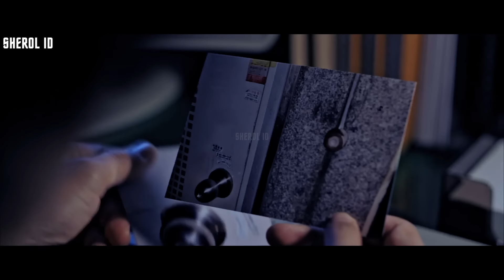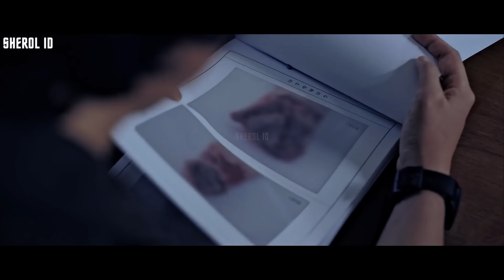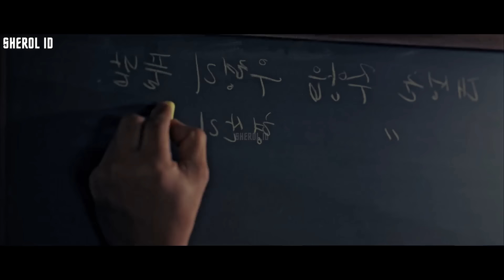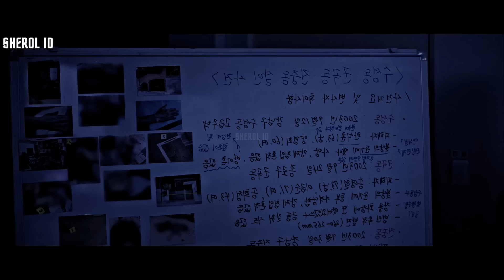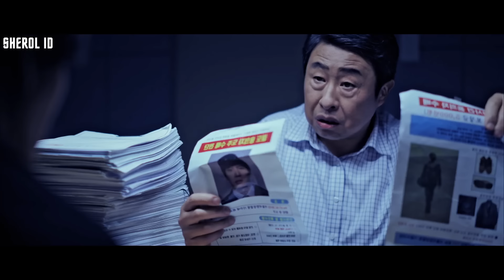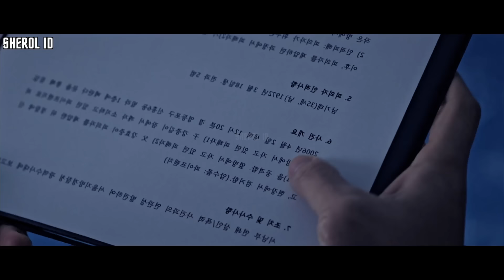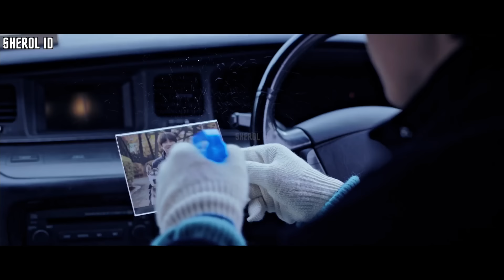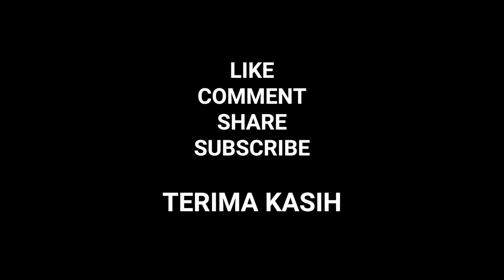TAK ADA KEJAHATAN YANG SEMPURNA - Seluruh Alur Cerita SERIES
Seluruh Alur Cerita SERIES
Sherol ID

00:00:16 JUDUL
00:12:15 EPISODE 2
00:24:42 EPISODE 3
00:35:52 EPISODE 4
00:44:31 EPISODE 5
00:57:04 EPISODE 6
01:08:59 EPISODE 7
01:21:33 EPISODE 8
01:32:47 EPISODE 9
01:43:25 EPISODE 10
01:57:06 EPISODE 11
02:09:39 EPISODE 12